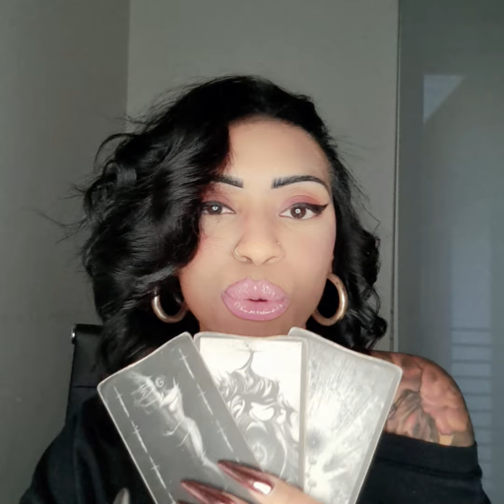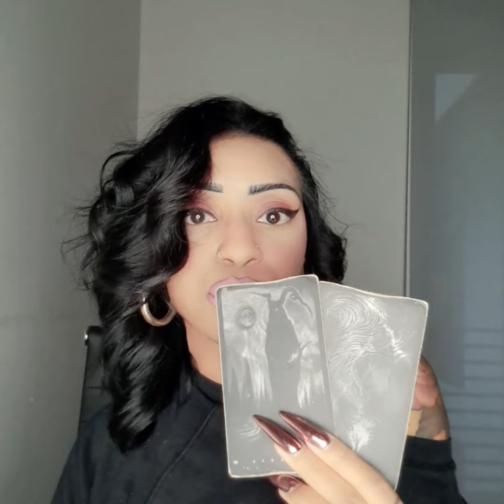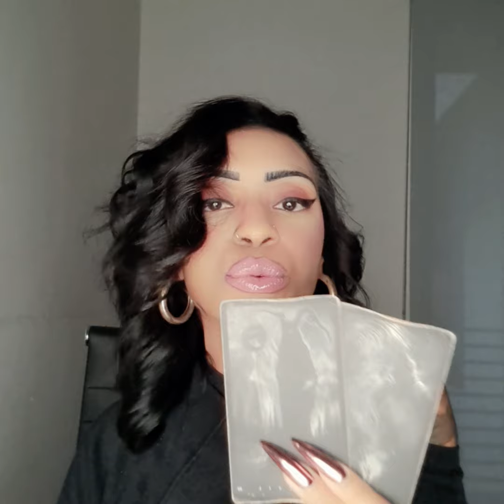Your Next Boyfriend or Spouse (Pick-A-Card)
Your Next Boyfriend or Spouse

Find out who your next boyfriend or spouse is.

PICK A CARD: 0:00
PILE ONE: 3:54
PILE TWO: 17:24
PILE THREE: 31:42

Eye am a Fortune Teller, Eye have all the clairs, Eye am a Psychic Medium, Reiki Healer, Certified Holistic Health Coach, Raw Food Educator, Medical Intuitive, and Spiritual Healer who uses her gifts to provide people with holistic protocols to support their mental, emotional, physical, and spiritual health. I channel messages through the Creator, Spirit and Angels to provide you with ONLY accurate messages for past, present, and future. I can read all cards, all objects, and simply messages that come through my mouthpiece. Most of the time cards are not needed, but are used as a tool to gain more visualizations when guided by my Spirit. Creator Cards™©®